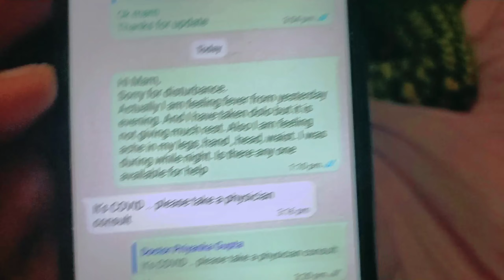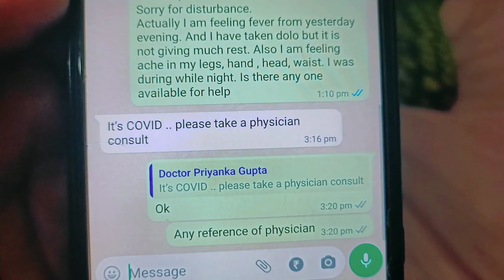भगवान करे ये दिन किसी की भी जिंदगी में ना आए 😌||अचानक से ये सब क्या हो गया 😭 ||Prayforme #🙏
This is the new vlog….

or click below to follow

Beauty vlogs
Daily vlogs
Travel vlogs
Vlogging channel
Dancing vlogs
shopping haul
winter cloths
kaise kare sasti shopping
bargaining on shopping

and send you Page messages at m.me/SadhanaBeautyVlogs